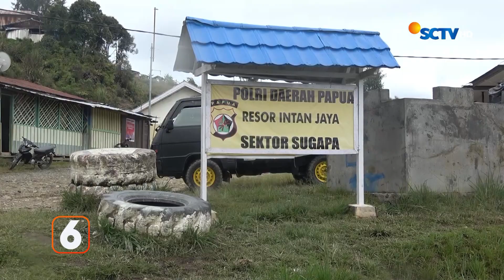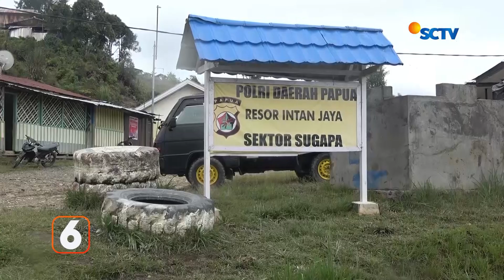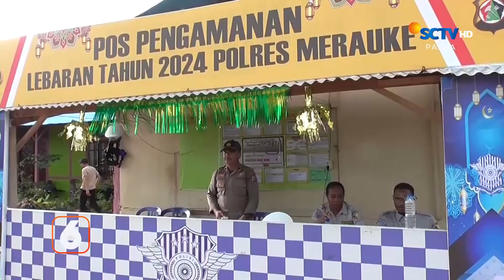BERITA SCTV PAPUA 16 APRIL 2024